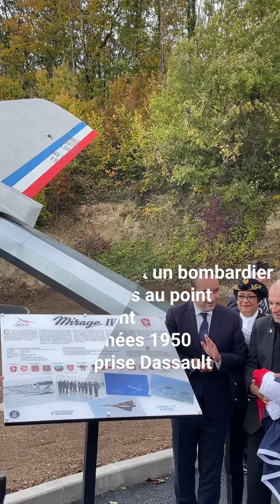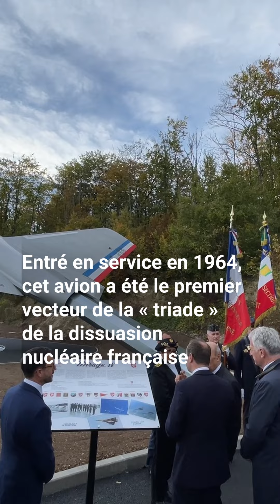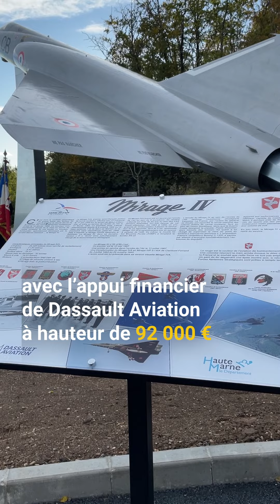Sébastien Lecornu à Colombey-les-Deux-Eglises pour les 60 ans des Forces aériennes stratégiq...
Sébastien Lecornu, ministre des Armées et des Anciens combattants, était en visite officielle mardi 8 octobre 2024, sur la base aérienne 113 de Saint-Dizier (52) puis à Colombey-les-Deux-Eglises (52) à l’occasion de l’anniversaire des 60 ans de la première prise d’alerte des Forces aériennes stratégiques (FAS).
Images : Glenn Essoly